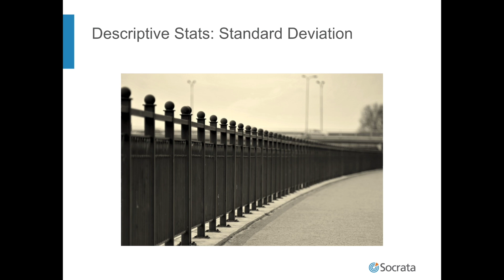Descriptive Statistics - Part 4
Sign up for your free Socrata Data Academy account to take this free course, train with your team, and apply what you've learned with free exercises and proficiency quizzes